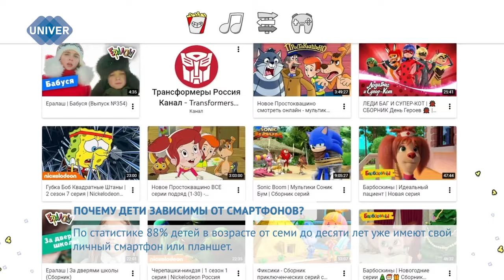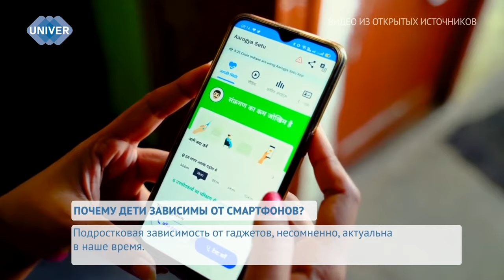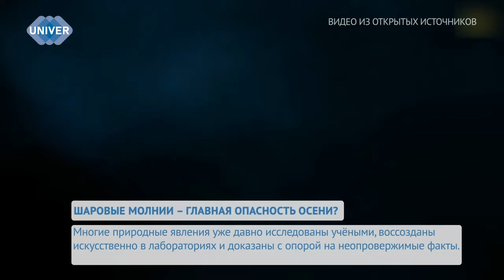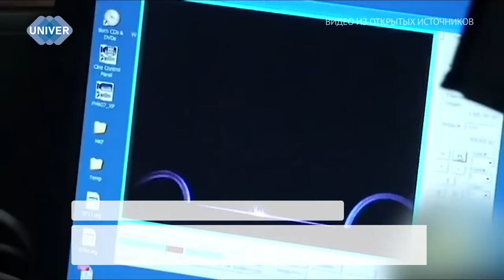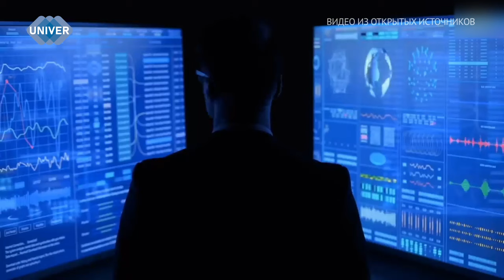UNIVERНОВОСТИ от 17.11.2023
03:42 - 17 ноября Госдума приняла закон о федеральном бюджете на 2024 год и на плановый период 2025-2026 годов. О текущей экономической ситуации в стране и том, как будут распределяться расходы и доходы государства по результатам третьего, последнего чтения

07:42 - 21 век – эпоха цифровых технологий, развитие которых набирает обороты в геометрической прогрессии. Почти каждый день мы можем наблюдать за появлением всё новых приложений, гаджетов и других разработок в технологической сфере. Всё это имеет и обратную сторону, в том числе зависимость от смартфонов, планшетов и компьютеров с самого раннего возраста

11:30 - Дождь, гром и молния – погодные явления, которые уже давно не пугают людей в своём привычном понимании. Однако необъяснимые до сих пор шаровые молнии вполне способны стать причиной паники и страха перед необузданной никем погодой. Невероятно мощные сгустки энергии проникают в дома и квартиры и поражают разрядом всё вокруг себя. По крайней мере, так говорят очевидцы. Однако в лабораторных условиях учёным так и не удалось создать что-то подобное и всё, что им остается – опираться на высказывания тех, кто сталкивался с этим явлением. Так правда ли это?